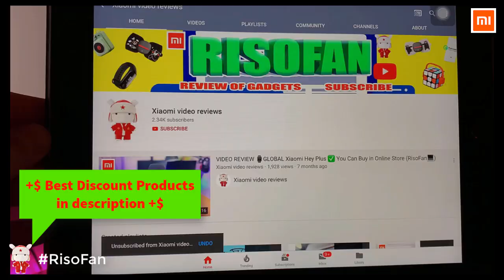Xiaomi Aqara Smart Night Light.